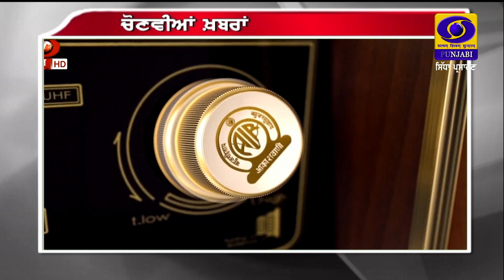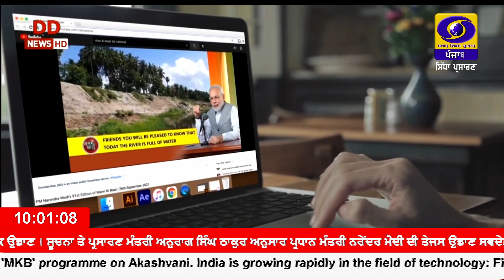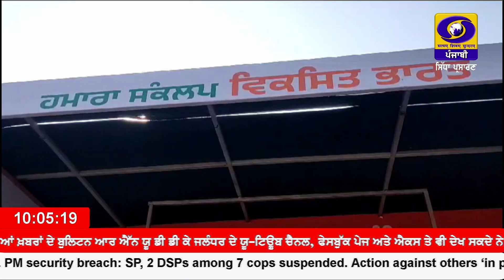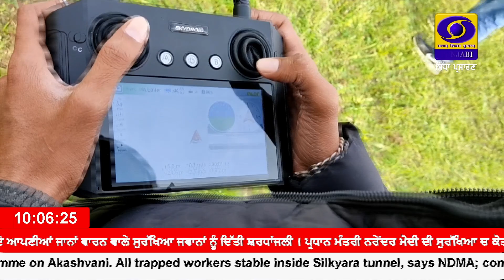1000 || NOVEMBER 26, 2023